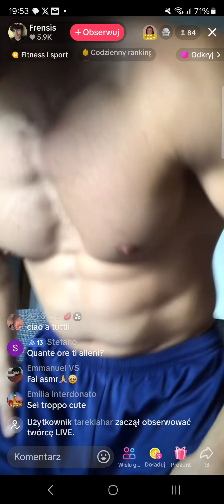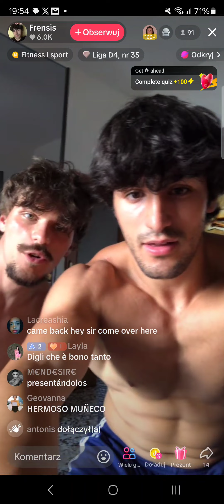Frensis - TikTok Live 12.07.2024, 2/2